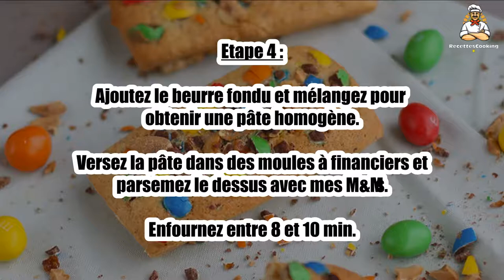Recette : Gâteaux aux M&M’s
Bonjour à tous, aujourd’hui recettescooking.com vous présente la recette suivante : Gâteaux aux M&M’s

TEMPS TOTAL : 23 min
Préparation : 15 min
Cuisson : 8 min

Ingrédients :

20 g Poudre d’amandes
2 Oeufs
10 g Cassonade
25 g Farine T55
25 g Beurre demi-sel
1 Petit sachet de M&M’s
Sucre glace
1 Moule à financiers

Déposez les M&m’s dans un linge propre et concassez-les à l’aide d’un rouleau à pâtisserie.

Etape 2 : Faites fondre le beurre quelques minutes au micro-ondes.

Dans un récipient, mélangez la farine, la poudre d’amandes, 50 g de sucre glace.

Etape 3 : Séparez les jaunes des blancs et montez les blancs en neige.

Incorporez-les délicatement à la préparation.

Etape 4 : Ajoutez le beurre fondu et mélangez pour obtenir une pâte homogène.

Versez la pâte dans des moules à financiers et parsemez le dessus avec mes M&M’s. Enfournez entre 8 et 10 min.

Etape 5 : Laissez refroidir sur grille.